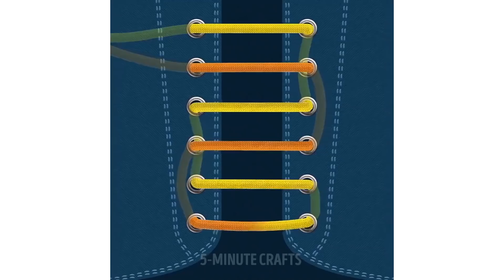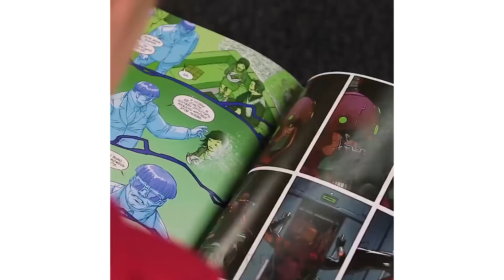15 ГЕНИАЛЬНЫХ ЛАЙФХАКОВ ПО УХОДУ ЗА ОБУВЬЮ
Обувь очень важна для вашего имиджа! Так что, выбирайте ее с умом, и заботьтесь о ней должным образом. Что касается ухода за обувью - тут вам помогут эти удивительные лайфхаки! ;)